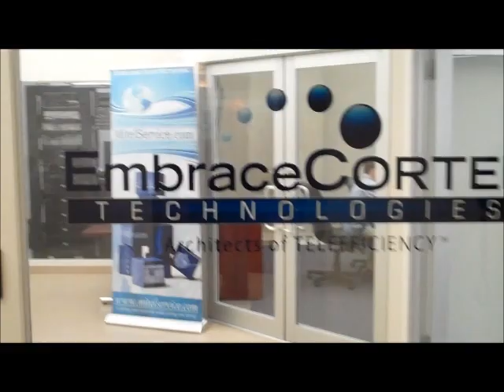Sir Terry Matthews Town Hall Meeting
Terry Matthews, Chairman of Mitel and Wesley Clover, visits Embrace Technologies in New York City. August 24th, 2012.